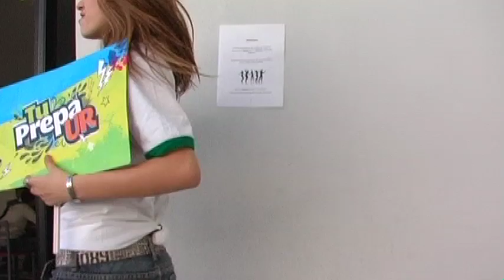LIPDUB Prepa UR Chepevera - Un mensaje por la paz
Estudiantes de la Preparatoria Chepevera de la Universidad Regiomontana participaron en un video musical denominado "La Paz sin cortes" donde a través del baile, la música y la actuación transmitieron un mensaje de paz a la sociedad regiomontana.

Los alumnos que en todo momento fueron coordinados por Filemón Treviño y Eduardo Caballero, maestros de la Unidad, se mantuvieron animados, contentos y divertidos por su participación en este espectáculo musical donde ellos fueron los protagonistas.

La letra de la melodía de la cantante inglesa Katy Perry  "firework" se convirtió en el marco perfecto del mensaje fundado en la paz que buscaron transmitir.

El video que tiene una duración de cuatro minutos  y que fue grabado sin cortes en dicha Unidad por el Departamento de Comunicación UR muestra el ambiente estudiantil que se vive en este plantel así como contagia el dinamismo de los chicos que ahí estudian bajo la dirección de la Lic. Magdalena Dávila Treviño.

Treviño explicó que esto se debió principalmente al apoyo y a la unión de los estudiantes y lo consideró como un logro para la Institución.

El video se puede denominar como una forma de expresión y manifestación con la cual los jóvenes están dispuestos a transmitir y compartir un mensaje por la paz, dijo Nicolás Palacios, director de Educación Pre-Universitaria UR.